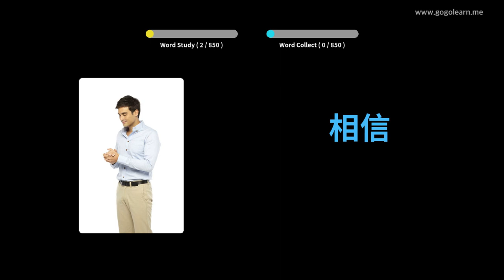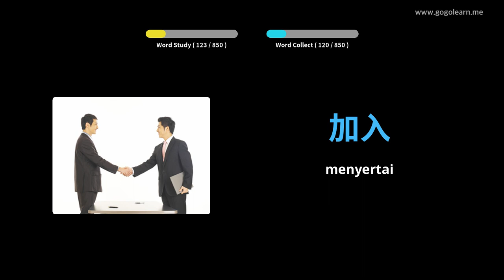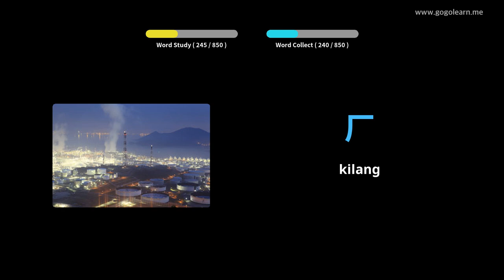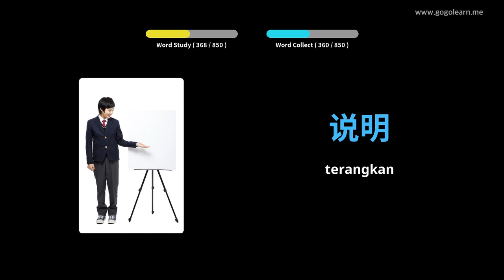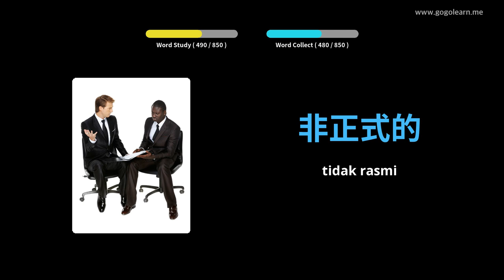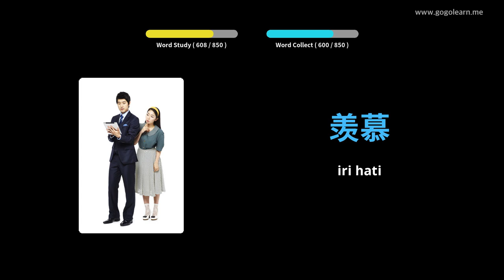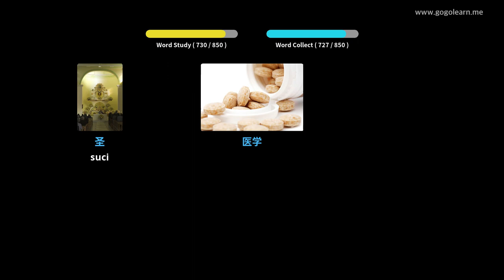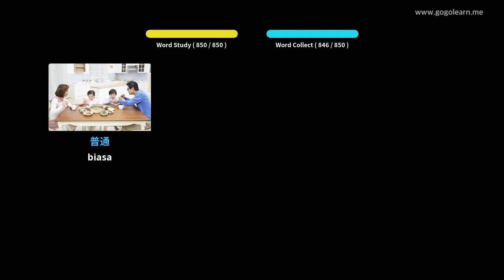Middle School Vocabulary Chinese | Golearn